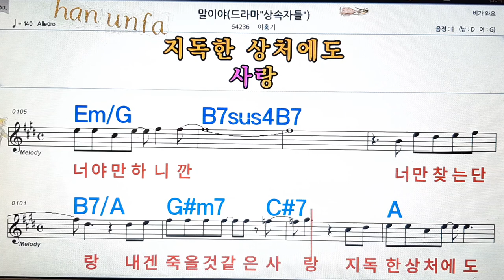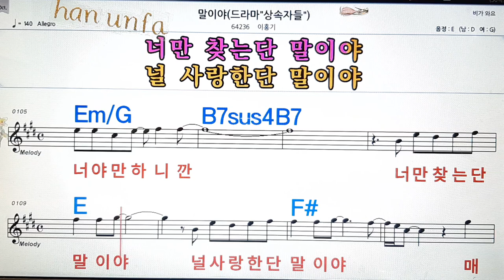말이야/이홍기💋노래방, 통기타 , 코드 큰악보, 가라오케, 반주💖Karaoke, Sheet Music, Chord, MR